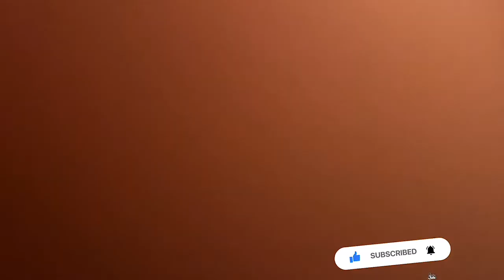MOJA OPINIA DEPILATORA IPL Z ALIExpress | CZY TO DZIAŁA ? | CO DOSTAŁAM NA SWOJE URODZINY ?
DAJECIE MI MOTYWACJĘ 💪

FILM ZOSTAŁ NAGRANY

iPhone 11

MĄTUJĘ W PROGRAMIE: IMOVIE

INSTAGRAMA werumlodej

DEPILATOR KUPIłAM SAMA !

NIE JEST TO ŻADNA WSPÓŁPRACA Z ALIExpress !

JEST WARTY SWOJEJ KWOTY .

DZIAŁA BEZ ZARZUTÓW .